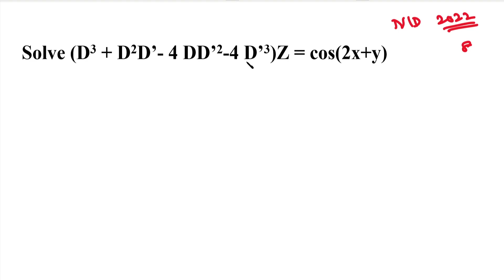MA3351| Solution of Homogeneous Linear Partial Differential Equation | Type 2 | Problem in Tamil